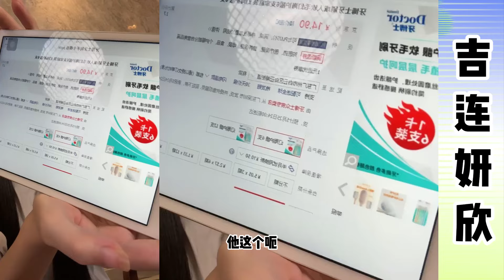叶总与吉连：吉连回了趟家晒黑了，吉连看起来更健康，吉连这样子大家喜欢么？